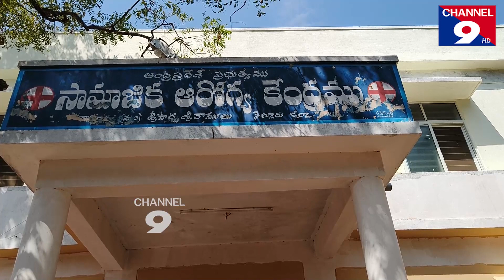ప్రాథమిక సామాజిక ఆరోగ్య కేంద్రం లో రక్తదాన శిబిరం